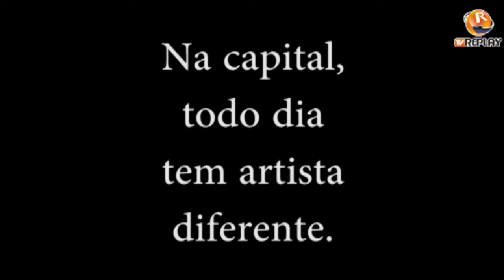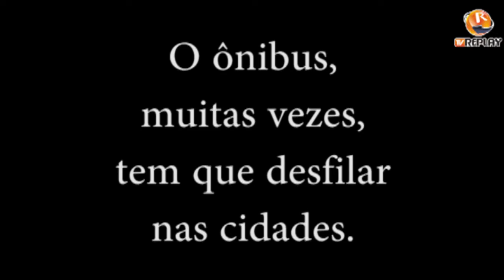17 12 2013 Cachoeirinha PE Limão com Mel Batista Lima Parte 2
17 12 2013 Cachoeirinha PE Limão com Mel Batista Lima Parte 2